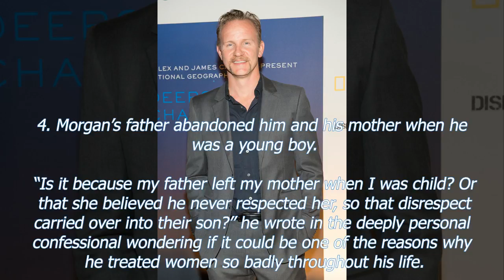Morgan Spurlock 5 : Things To Know About ‘Super Size Me’ Star Who Admitted To S e x u a l Abuse